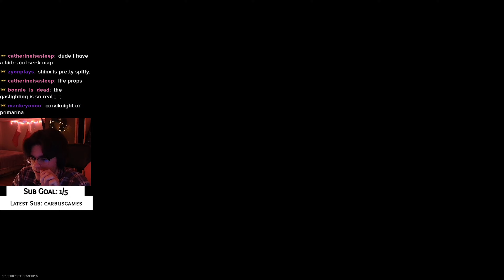MW2 VOICE CHAT FUNNY MOMENTS || MULTIPLAYER KING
LIVE EVERY TUESDAY, WEDNESDAY, THURSDAY, & FRIDAY ON TWITCH 3:00 CT

CLICK ON LINKS BELOW TO FIND ME ON OTHERS PLATFORMS